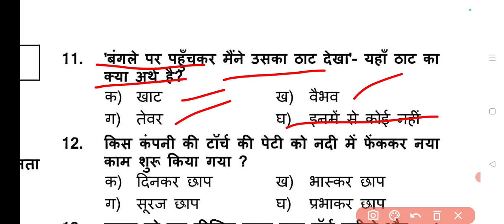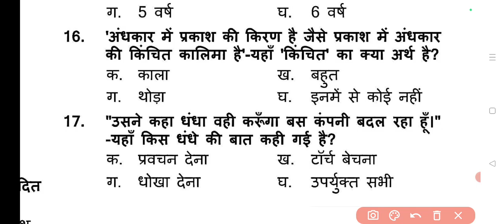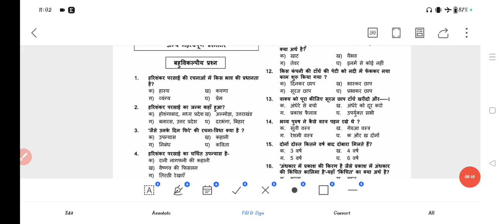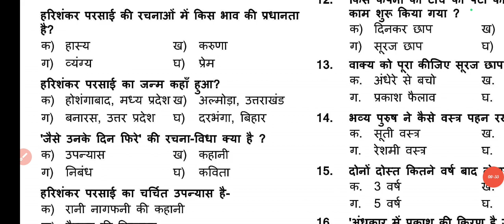CLASS 11 HINDI CH-3 TORCHE BECHNE WALA | टॉर्च बेचने वाला important Session 2024